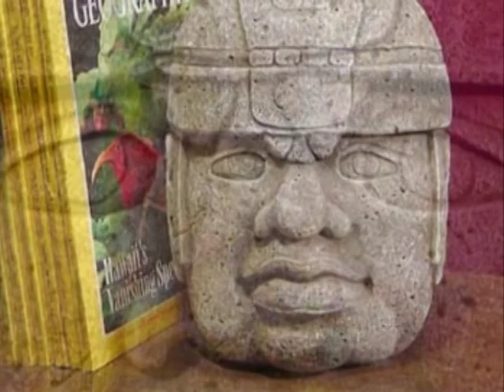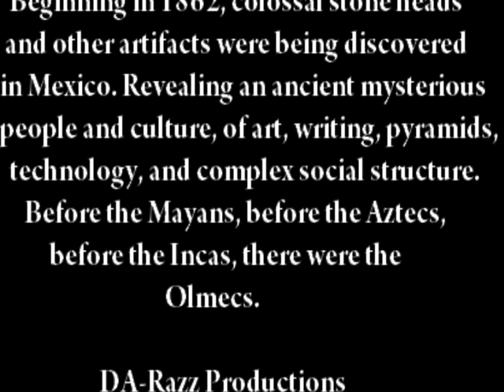The Olmec - Ancient Mexico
An ancient culture is getting new attention. Featured in the new National Treasure 2 movie, who were the so-called Olmec Indians of ancient Mexico?  A very mysterious and advanced civilization, many believe that the Mayan calendar is really Olmec in origin. From pyramids to written language to sophisticated social structure and even ball games, the Olmecs were the mother culture of the Americas.